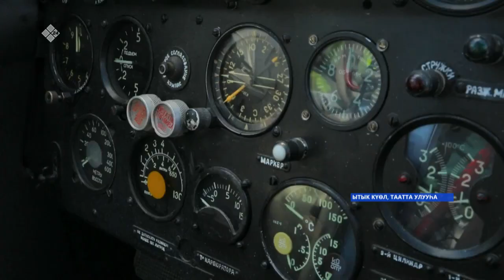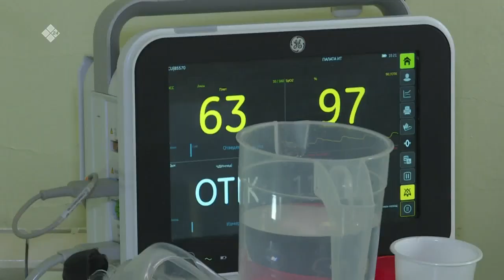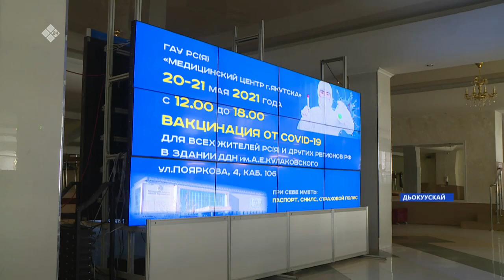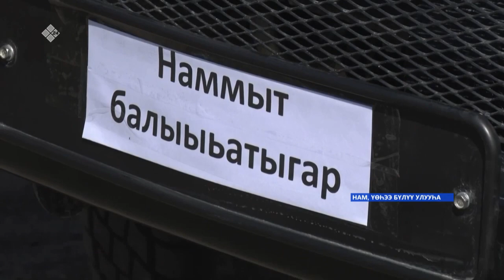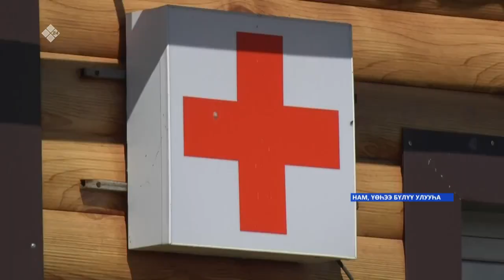«Саха сирэ» информационнай биэрии. Ыам ыйын 20 күнэ, 18:00ч.